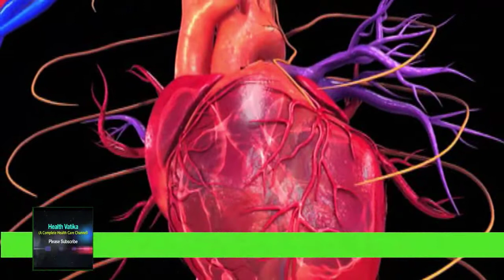कान दर्द का अचूक घरेलु नुस्खा | Home Remedies for Earaches |Health Vatika